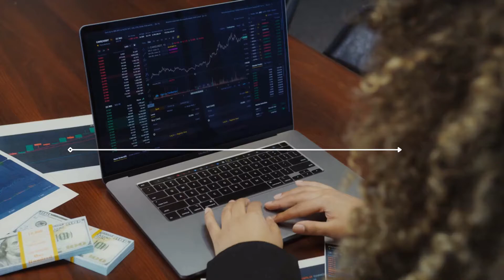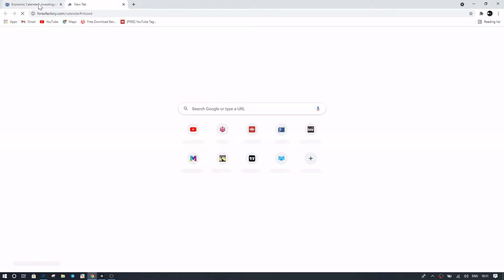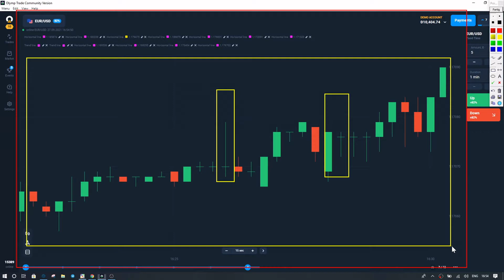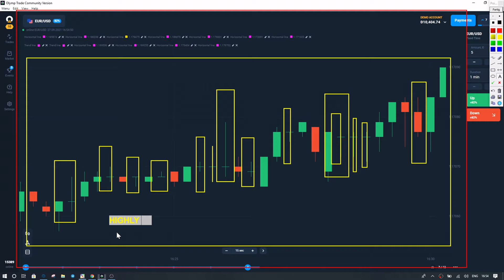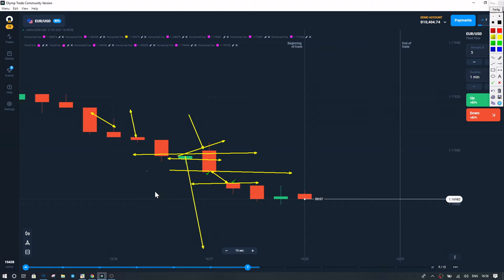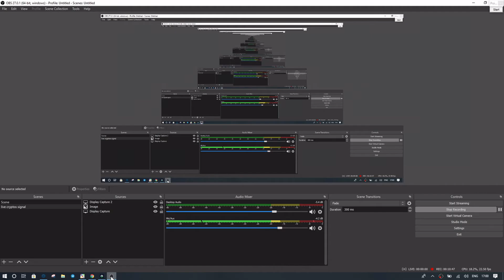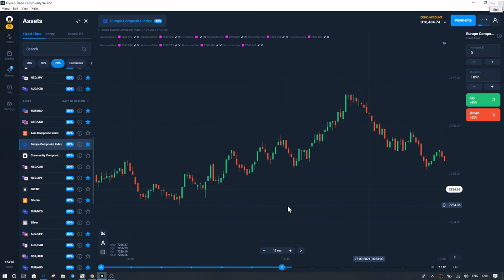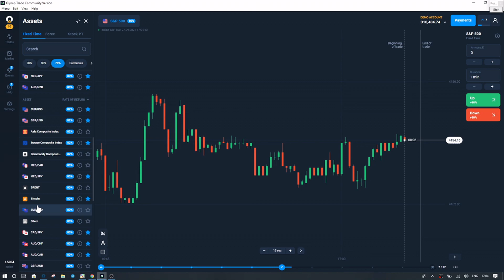How To Check Volatility Of Binary Market | Olymp Trade Volatile Market | Safe Trade 🔥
✅Olymp trade

✅ BINOMO

✅ QUOTEX

 BINOMO SECRET STRATEGY PART -1

Follow us~